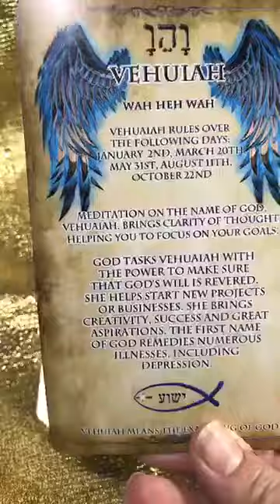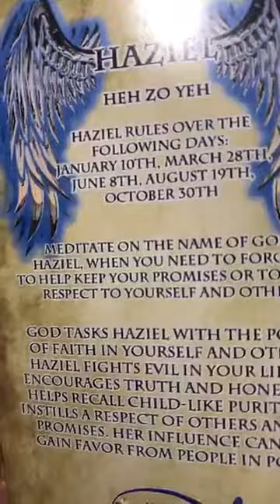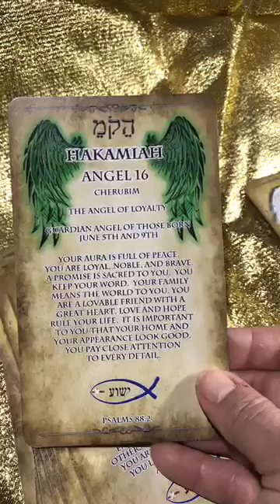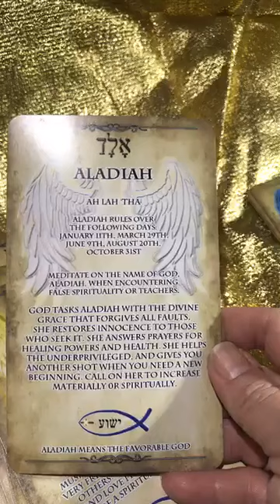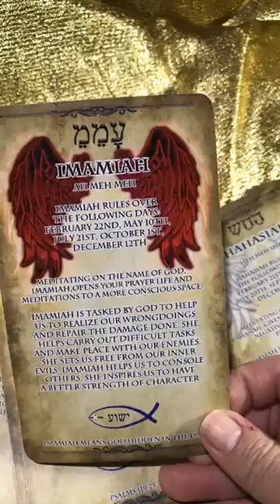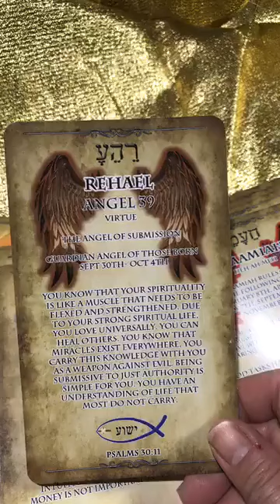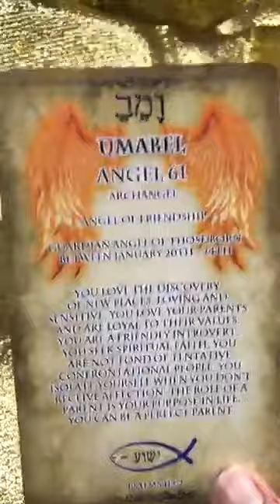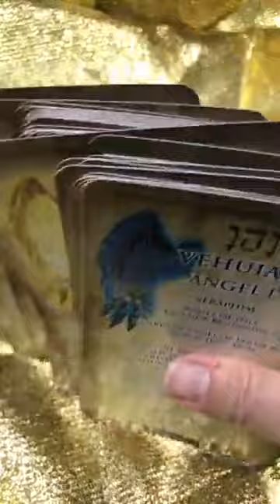😇72 Names of God Angels by Alicia